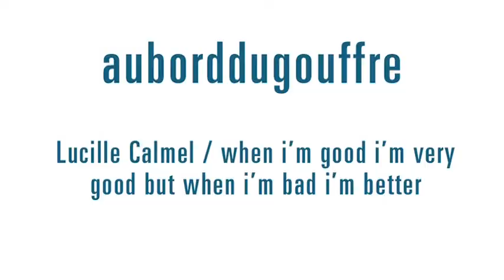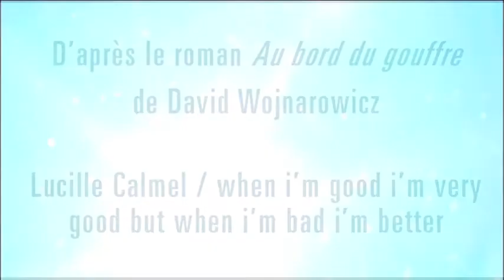auborddugouffre trailer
création d'après le roman Au bord du gouffre de David Wojnarowicz
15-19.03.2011 au Théâtre les Tanneurs .Bruxelles
mises en scène & écriture lucille calmel + avec sébastien lenthéric & mathias varenne + scénographie/performance gaëtan rusquet + assistance scénographie/régie octavie piéron + assistance à la mise en scène mathias beyler + conseil en interactivité thierry coduys + artiste-programmeur philippe boisnard + performance sonore jean-françois blanquet + traduction laurence viallet aux éditions Désordres - Le Serpent à plumes + production-diffusion sylvia botella
PRODUCTION BELGIQUE when i'm good i'm very good but when i'm bad i'm better EN COPRODUCTION AVEC LE Théâtre Les Tanneurs
PRODUCTION FRANCE U-StructureNouvelle
AIDE À LA CRÉATION DU CONSEIL DE L'AIDE AUX PROJETS THÉÂTRAUX / SERVICE GÉNÉRAL DES ARTS DE LA SCÈNE + AIDE À LA PRODUCTION DE LA COMMISSION DES ARTS NUMÉRIQUES, MINISTÈRE DE LA COMMUNAUTÉ FRANCAISE DE BELGIQUE
SOUTIENS = AGENCE WALLONIE-BRUXELLES THÉÂTRE/DANSE, LA BELLONE MAISON DU SPECTACLE, MANÈGE.MONS/CECN, CENTRE DES ARTS SCÉNIQUES, CENTRE NATIONAL DES ÉCRITURES DU SPECTACLE - LA CHARTREUSE, MONTÉVIDÉO
RÉSIDENCE D'AUTEUR DE LA COMMUNAUTÉ FRANCAISE - SERVICE DE PROMOTION DES LETTRES AU CNES LA CHARTREUSE AVEC L'AIDE DE WBT/D
LAURÉATE DU PROGRAMME 2010 CULTURESFRANCE HORS LES MURS AUX USA & RÉSIDENCE À LA FLUXFACTORY À NYC
BOURSE SMARTBE 2011